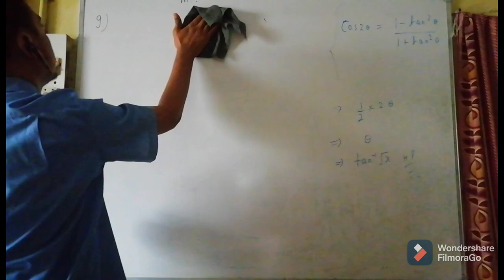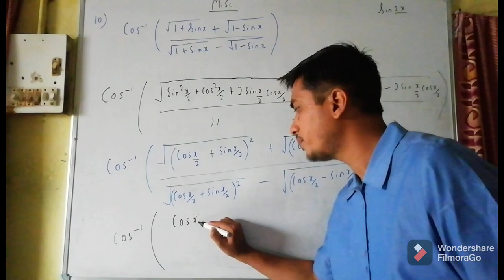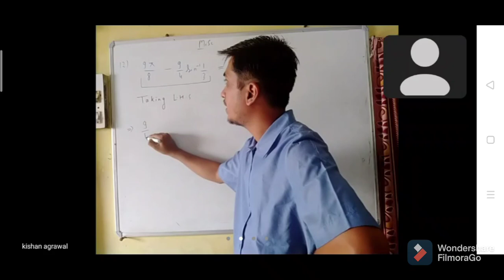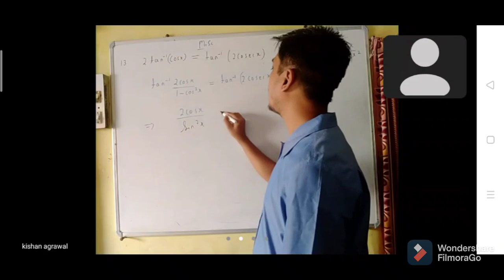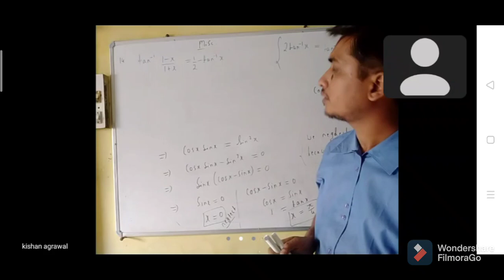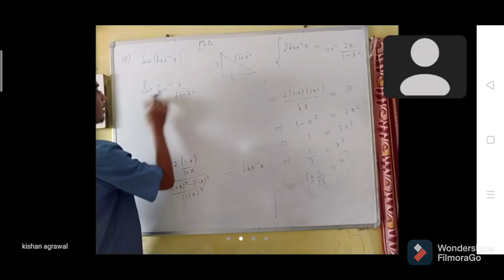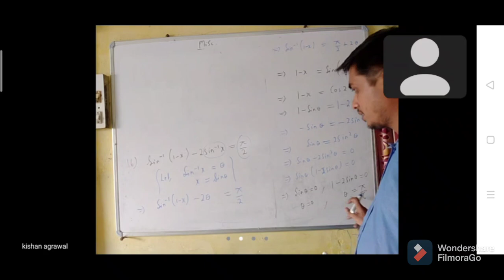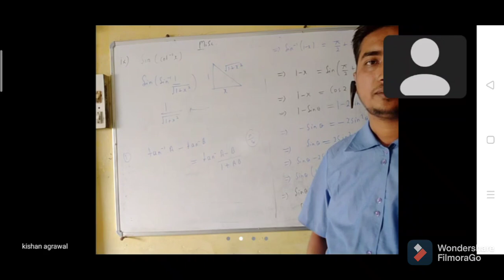Inverse Trigonometric Functions Class 12 |Chapter 2| CBSE JEE Inverse Trigonometry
Inverse Trigonometry | Class 12 Maths Inverse Trigonometry | Graph of Inverse functions | Domain and Range of Inverse Function | Formulas Memory Tips | Numerical | Questions and Answers | Inverse Trigonometric Functions Complete Chapter in 1 video NCERT Class 12 Math | Crash Course Class 12 Inverse Trigonometry in Hindi